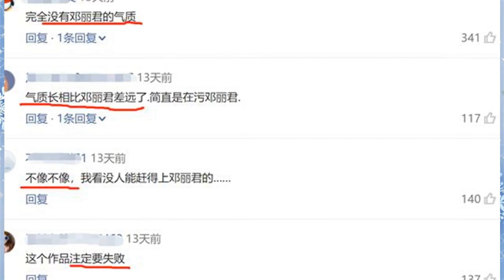陈妍希演邓丽君的电视剧杀青了，可看了剧照网友都在吐槽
歡迎您的訂閱分享，我們將每天更新明星的資訊！如果沒有您喜歡的明星資訊，請您留言告訴我們，我們會發佈您喜歡的內容，世界之大的YouTube讓我們相遇也是緣分，感謝您的訂閱分享！